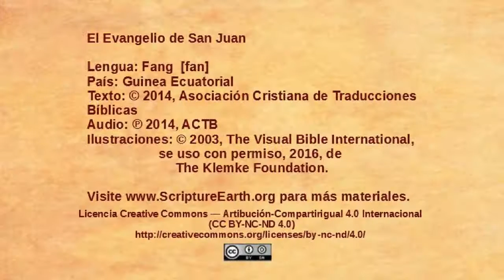Fang - John 19:38-20:18 - The resurrection [fan]